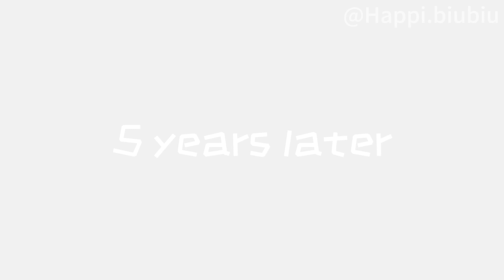Cat 😿Fight for Football Dream✨⚽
Welcome to Happi Biubiu is Real! Here, we blend cutting-edge AI technology with an extensive collection of cat photos to craft delightful and unique cat videos. From heartwarming tales to playful adventures, each video is powered by advanced AI magic to bring every cat’s personality to life. Among the joy and cuteness, you’ll also find captivating AI sad cat stories, touching moments that will pull at your heartstrings and show the resilience of our furry friends.

Dive into this fun-filled journey and explore the charming world of cats like never before. Whether it’s the playful antics or an emotional AI sad cat story, each whisker twitch unveils a brand-new narrative. Subscribe now and experience the perfect mix of innovation and cuteness, with moments that will make you smile, laugh, or even shed a tear as you watch our unforgettable AI sad cat stories unfold.

Wishing you the best of luck!